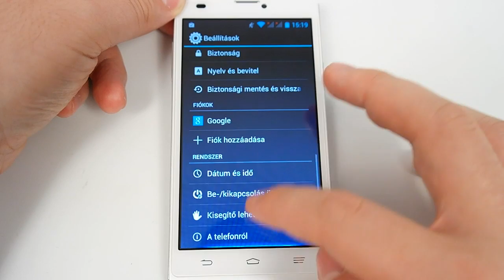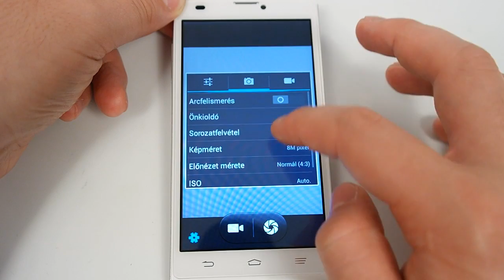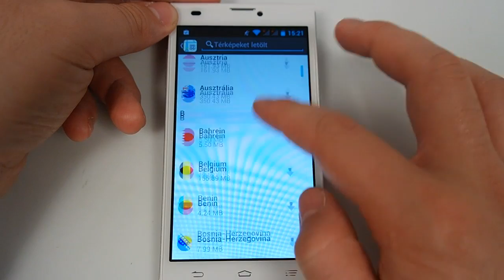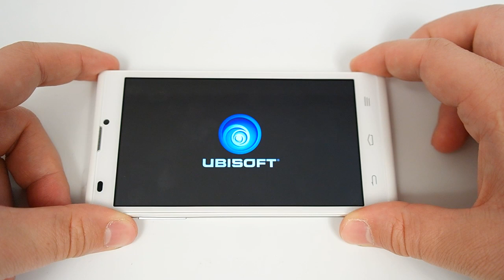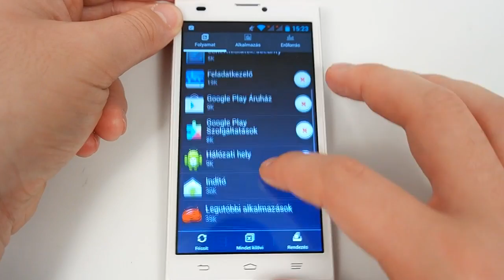ZTE Blade L2 dual SIM unboxing and hands-on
ZTE Blade L2 kicsomagolása és menürendszerének bemutatása. További információk és tesztek a oldalon olvashatók.